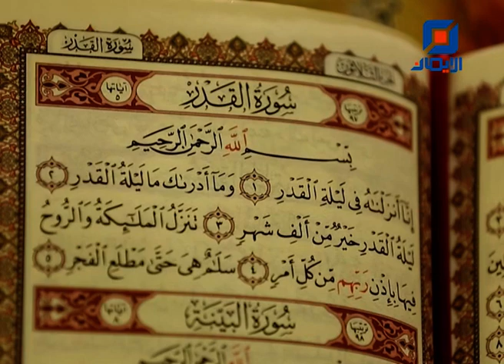سورة القدر | القارئ محسن قاسمي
تلاوة قرآنية مباركة للقارىء محسن قاسمي، سورة القدر